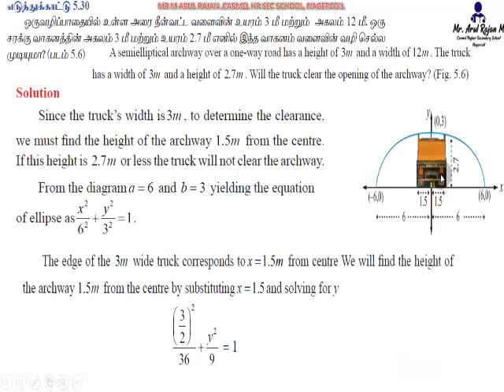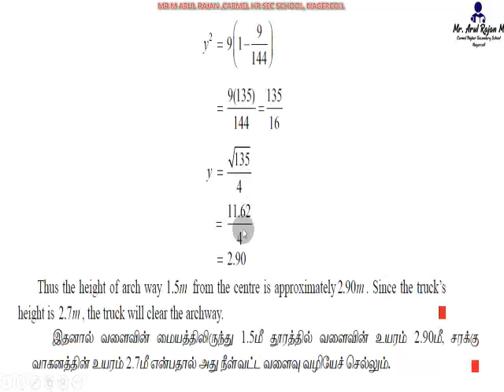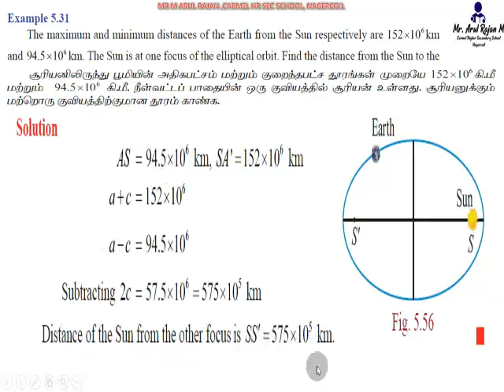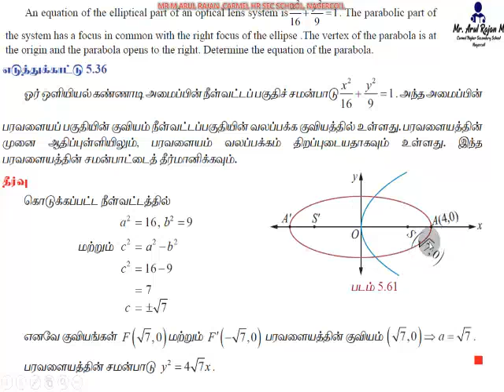Standard 12 Example 5.30, 5.31, 5.36